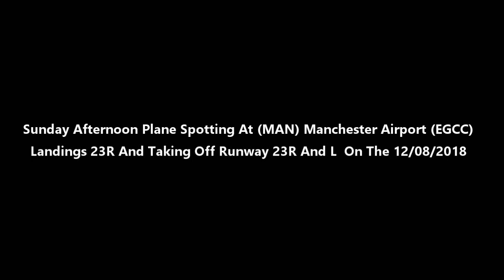Sunday Afternoon Plane Spotting At (MAN) Manchester Airport (EGCC) On The 12/08/2018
Sunday Afternoon Plane Spotting At (MAN) Manchester Airport (EGCC) Landings On RWY 23R And Take Off On Runway 23R And 23L On The 12/08/2018